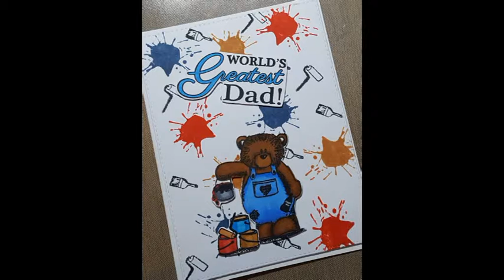World's Greatest Dad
I created this card using the cling stamps by prima marketing inc
bear stamp with paints and the World's Greatest Dad stamps (cant remember the name)

SIZZIX BIG SHOT EXPRESS ELECTRIC MACHINE
COPIC CIAO MAKERS - 0,E35,E37,B05,B24,C-3,C-5
DISTRESS INK - FADED JEANS
DISTRESS INK - BARN DOOR